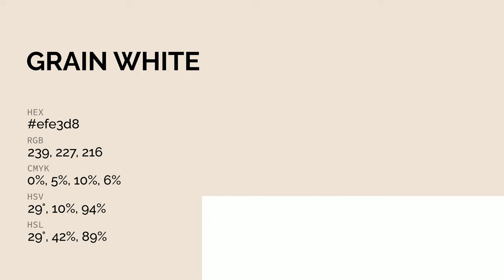Grain White color efe3d8 hex color - Orange color - Cool color efe3d8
What color is Grain White ? efe3d8 hex color - Orange color - Cool color efe3d8

Hex efe3d8 Color Code is also known as Grain White color.

Hex efe3d8 Color code in CMYK color (process color) code model is generated after subtraction of 0% cyan, 5% magenta, 9% yellow and 6% black.